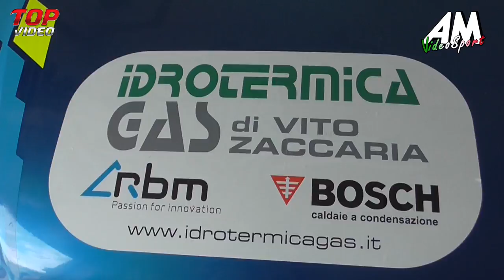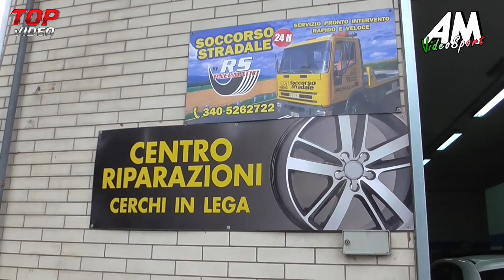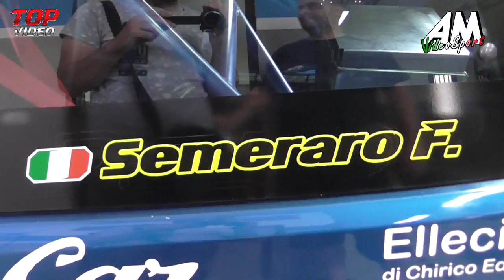Semeraro Fabio PSG 61° Coppa Selva di Fasano HD